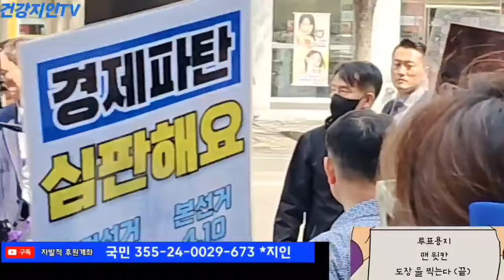[240407총선] 안정권 후보, 이재명 대표 선거 유세차 뒤 추격하며~ 붙여 붙여...경호원들과 충돌